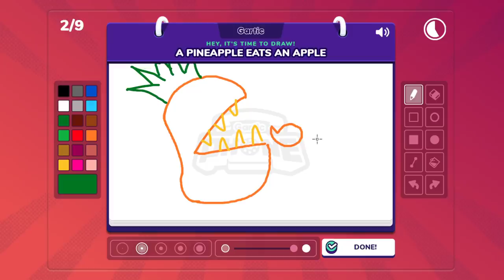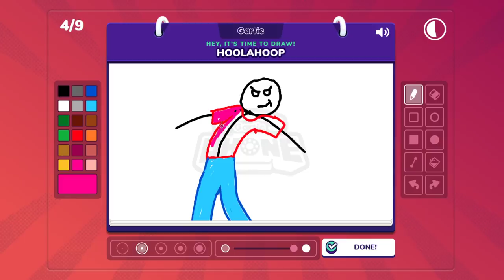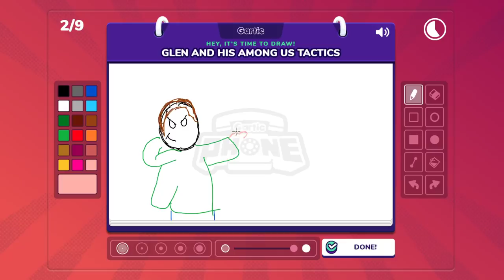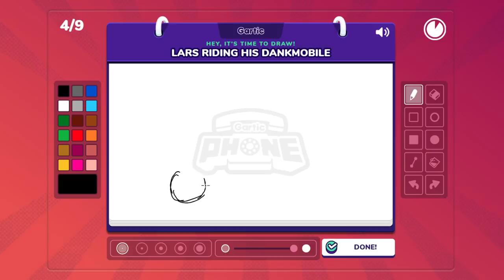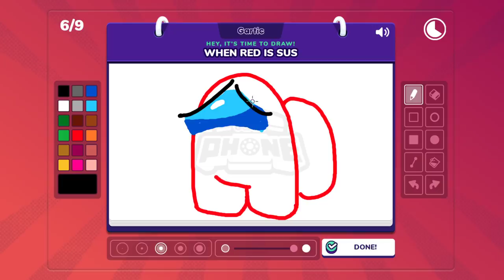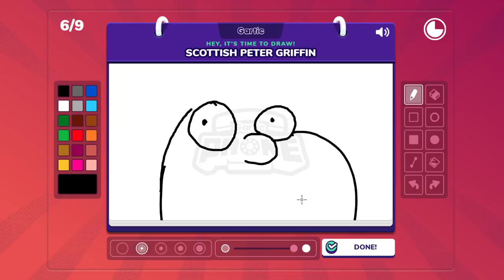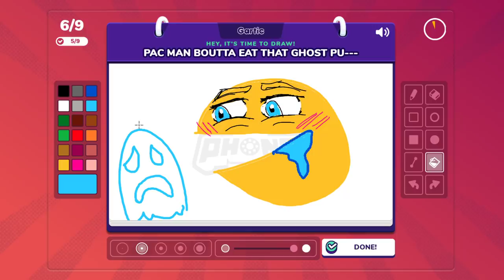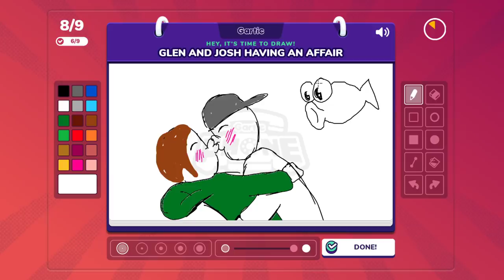WHY WOULD YOU DRAW THAT?!?!? | Gartic Phone